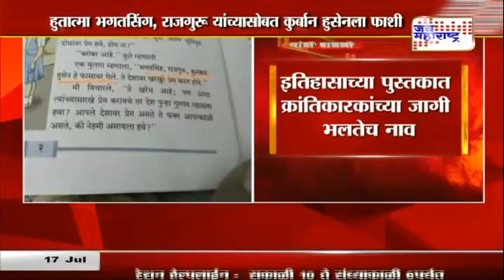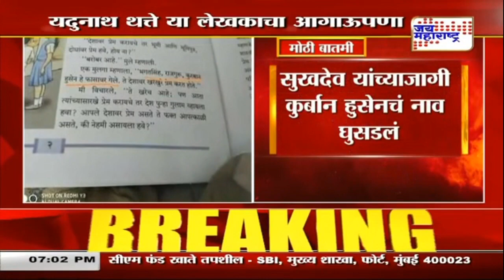यदुनाथ थत्ते या लेखकाचा आगाऊपणा | Marathi News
Yadunath-thatte News